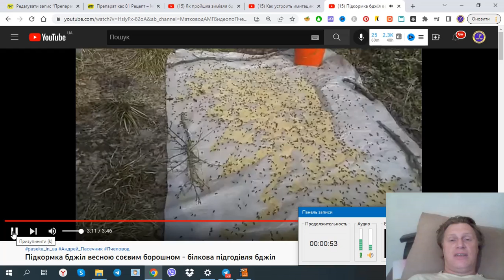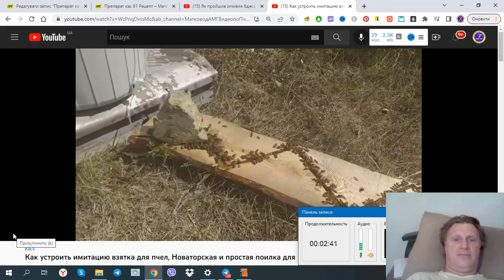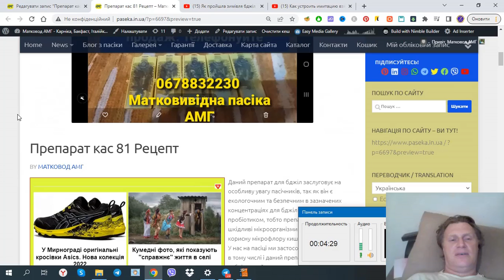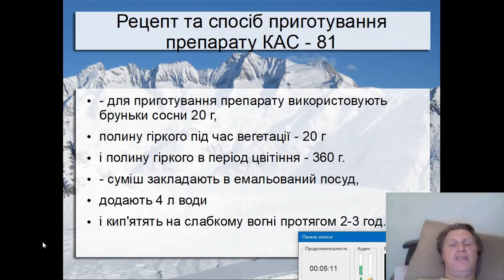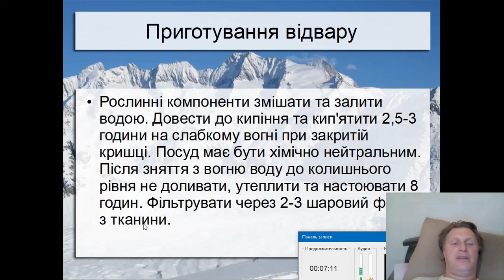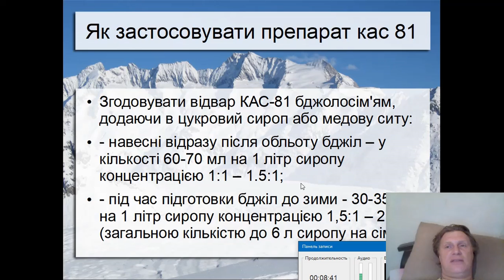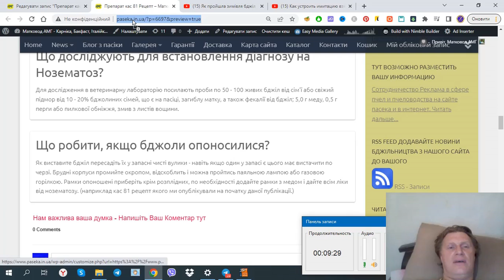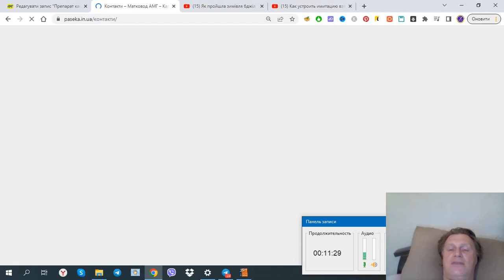Препарат кас 81 Рецепт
Препарат кас 81 Рецепт. Матковод АМГ

Матковивідна пасіка амг.  Як купити бджоломатки без черги та запису Матки бакфаст Б76амг. Матковод амг Бакфаст. бджільництво 2022 Бджоли.

Андрій
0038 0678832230 ( тут вайбер, телеграм, вацап)

preparat kas 81 recept